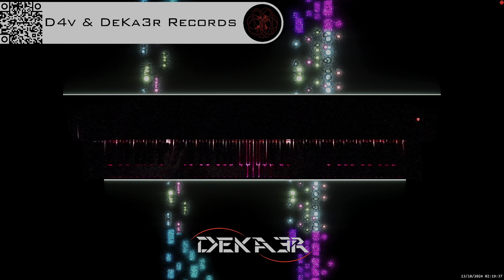🔴 irl 🎹 BALLAD OF LOVE - MÚSICA • PIANO MUSIC • PRODUCER • COMPOSER